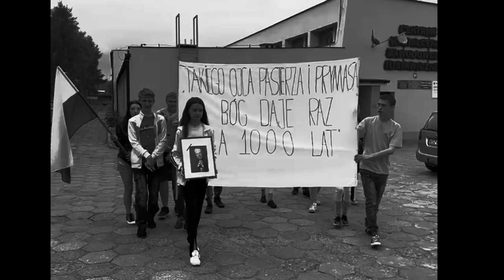PN 8 Region Wschód - drużyna 22 --- pogrzeb Kardynała Wyszyńskiego